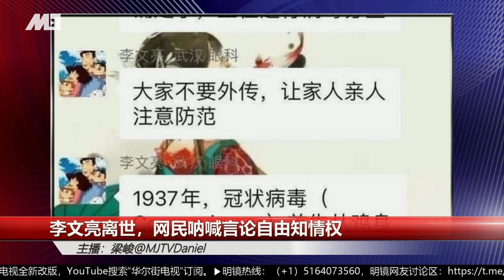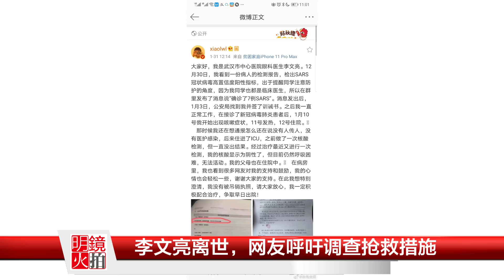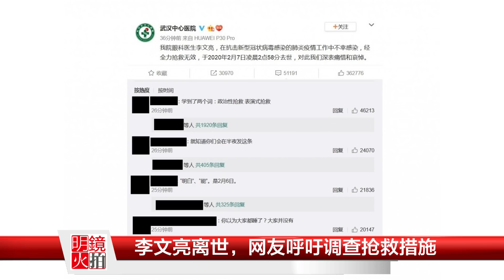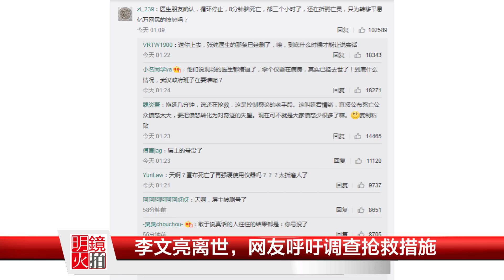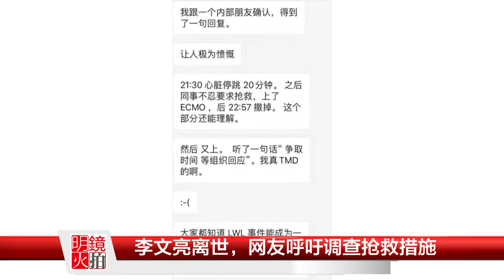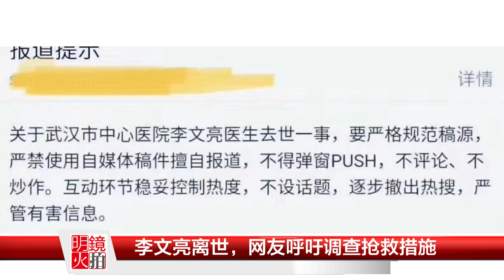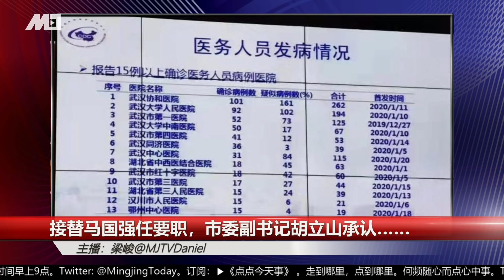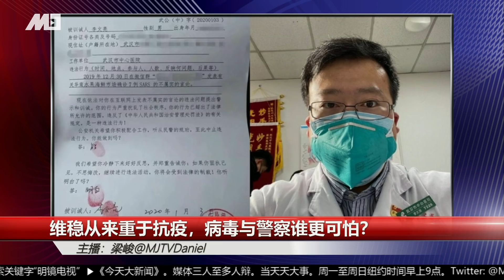李文亮离世，网友要求调查抢救措施；孙春兰指着鼻子骂湖北一众官员；武汉当局下令：围捕感染者！ 接替马国强任要职，市委副书记胡立山承认……；中国疑似病例一日激增5千多，拐点将到？（20200207）